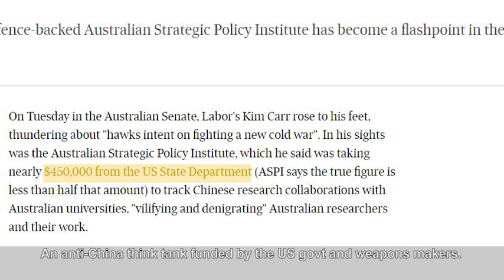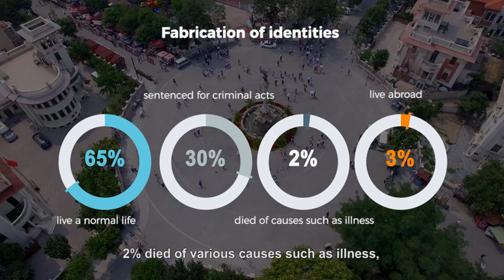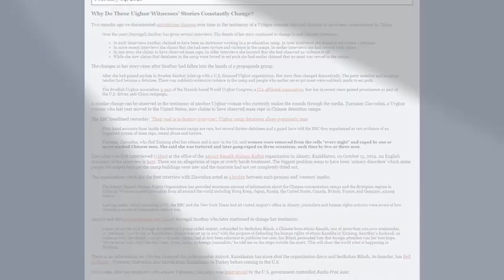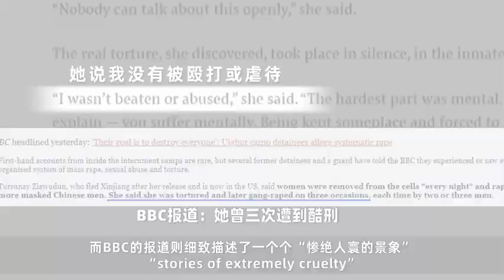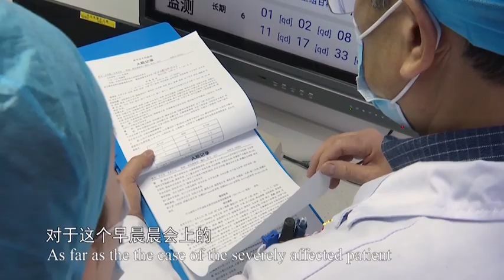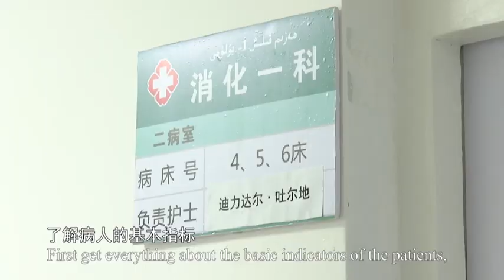West-backed ‘Xinjiang victim databases’ debunked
Fact Check on so-called “Xinjiang victim databases” created by @ASPI_org and other West-backed institutes
-11% of people listed in the databases DO NOT EVEN EXIST
- 58% are no victims but normal ppl with normal lives